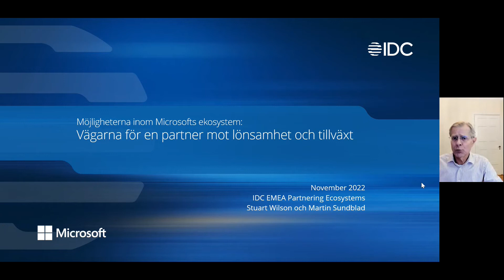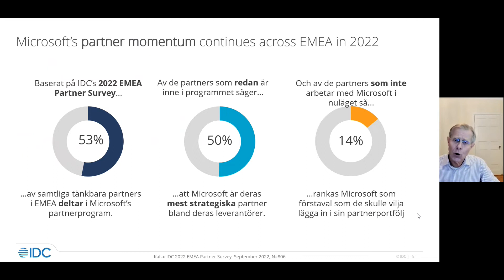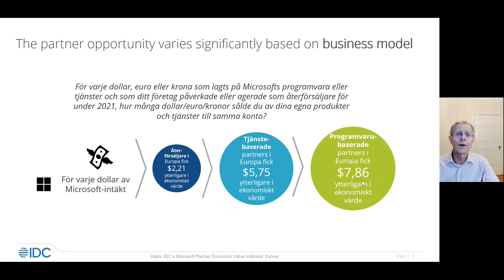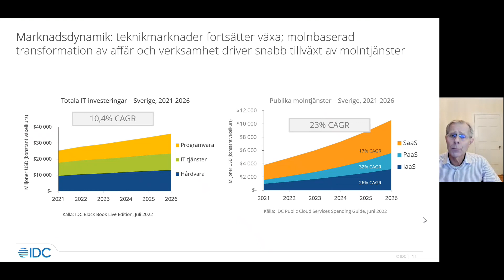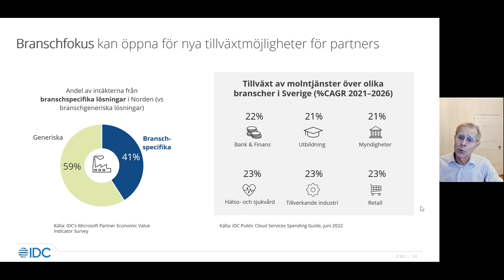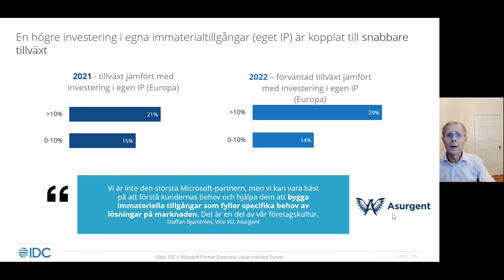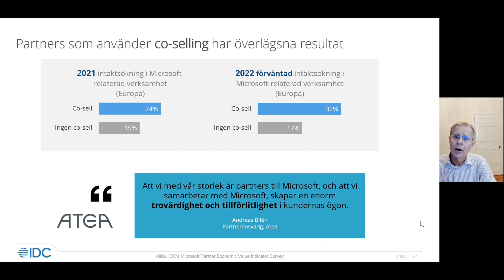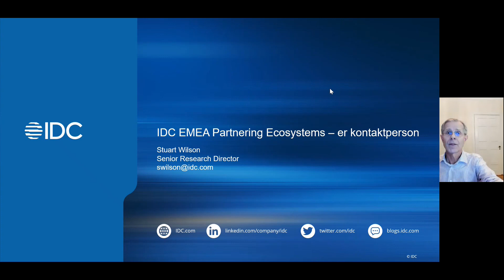IDC Partner Paths to Profitability and Growth: Microsoft Partner Landscape and ecosystem in Sweden.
It is an incredibly exciting time to be a partner. Find out more about our study with IDC on Partner Paths to Profitability and Growth and what it means for Sweden.